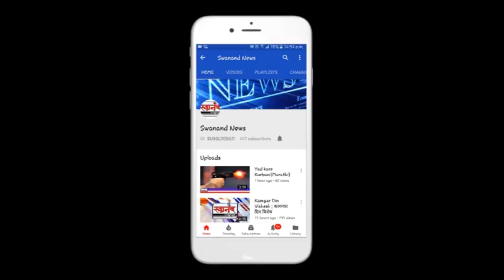मुरलीवाला कॉम्प्लेक्स का स्लैब गिरा, एक महिला की मृत्यु / Murliwala Complex slashes slab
मुरलीवाला काम्प्लेक्सने का स्लैब गिरा, एक महिला की मृत्यु !!! ये खबर जानने के लिए देखिये पूरा वीडियो! और कमेंट सेक्शन में आपकी राय देने को मत भूलियेगा।

SEND ME STUFF:

Near B.K.No.1416,
Maratha section - 32,
Ulhasnagar - 421004,
Dist. : Thane,
Maharashtra,
India